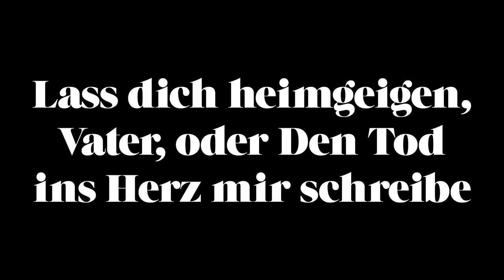LASS DICH HEIMGEIGEN, VATER, ODER ... - Josef Winkler - Stadttheater Klagenfurt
LASS DICH HEIMGEIGEN, VATER, ODER DEN TOD INS HERZ MIR SCHREIBE

von Josef Winkler
Klagenfurter Fassung von Sebastian Schug

Spielstätte: Tonhof Maria Saal
29. Mai - 08. Juni 2019

REGIE Sebastian Schug
BÜHNE Thomas Stingl
KOSTÜME Bettina Breitenecker
DRAMATURGIE Sylvia Brandl

Der Junge: Nicolaas van Diepen
Der Alte: Klaus Huhle
Die Frau: Martina Spitzer